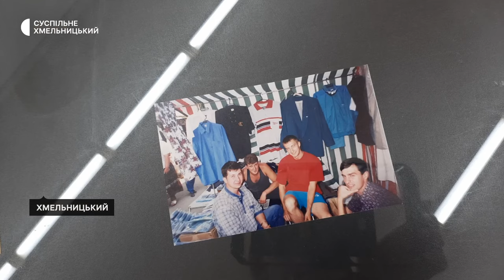Виставка «БАЗАР», присвячена Хмельницькому речовому ринку відкрилась у Хмельницькому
Виставка «БАЗАР», присвячена Хмельницькому речовому ринку  відкрилась у Хмельницькому обласному художньому музеї. Про це Суспільному розповіла її кураторка, Олеся Шевчук.  Експозиція налічує більше  тридцяти артоб’єктів, картин, світлин, та композицій, котрі відображають започаткування, історію і будні Хмельницького ринку.